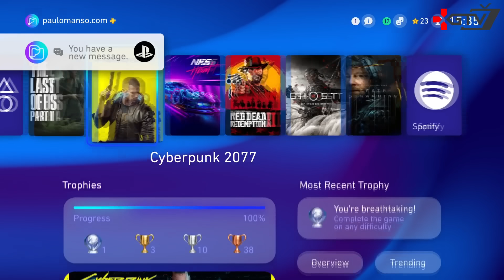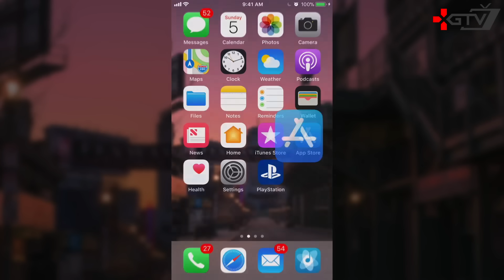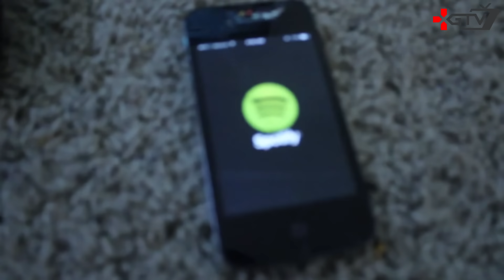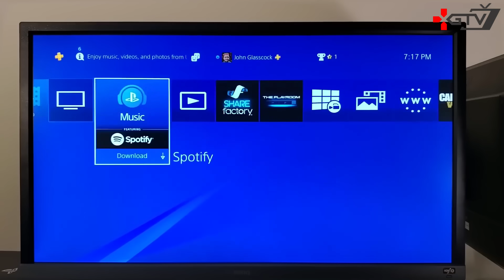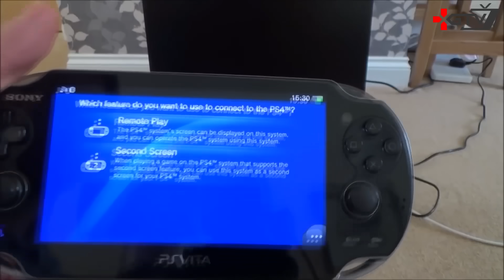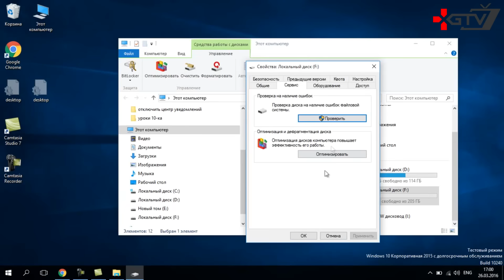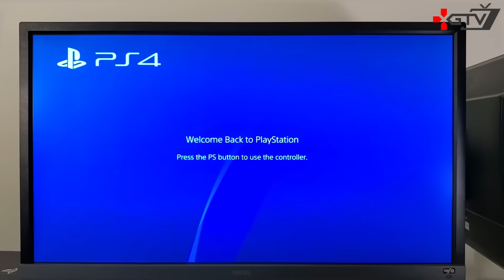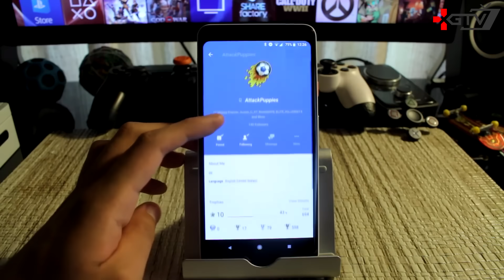Секреты и лайфхаки PS4, которые облегчат жизнь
PlayStation 4 - Секреты, лайфхаки и фишки для твоей PS4. Трудно припомнить времена, когда PlayStation не была одна из доминирующих сил на рынке консолей. В течение почти двух десятилетий приставка от Sony была в авангарде индустрии видеоигр, бок о бок с Xbox и консолями от Nintendo. Очевидно, что у PS4 есть свои секреты. Даже не смотря на то, что PS5 уже не за горами, есть ли способ лучше отдать честь PS4? Наверное нет. Вот именно поэтому, мы бы хотели поделиться с вами интересными советами и лайфхаками. Видео подойдет как новичкам, которые приобщились к PS4 не так давно, так и тем игрокам, которые уже седьмой год наслаждаются этой приставкой. Что же, пристегните ремни и мы начинаем.